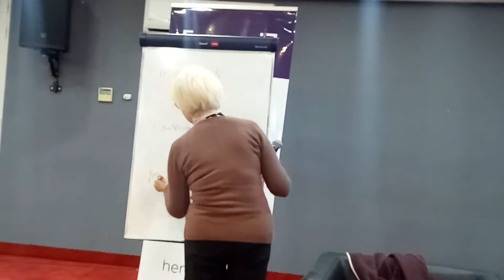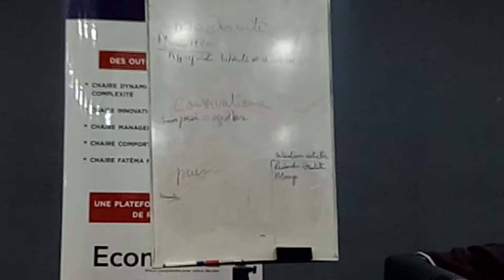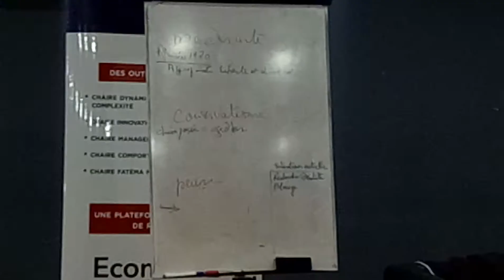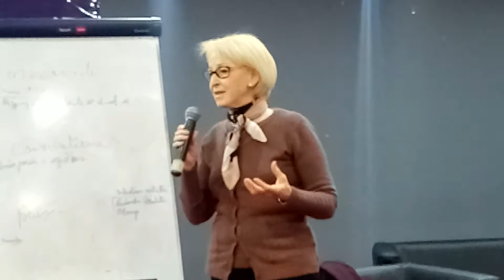(2) Peur modernité _ peur conservatisme.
مع ذ. فاطمة المرنيسي  في لقاء مفتوح  موضوعه يتمحور~ الخوف من الحداثة
~الخوف من المحافظة.